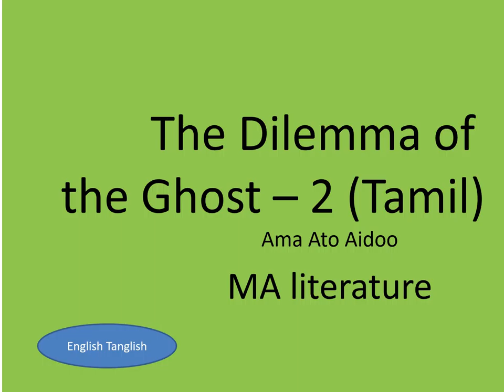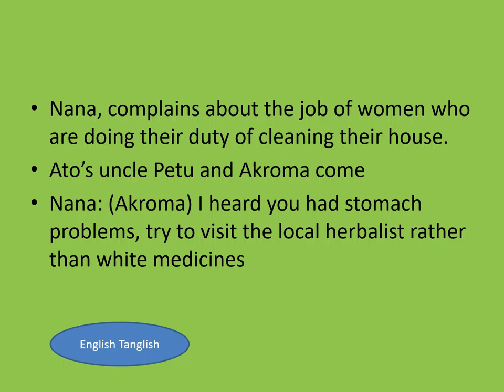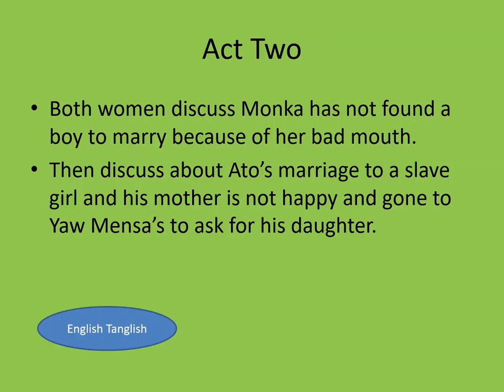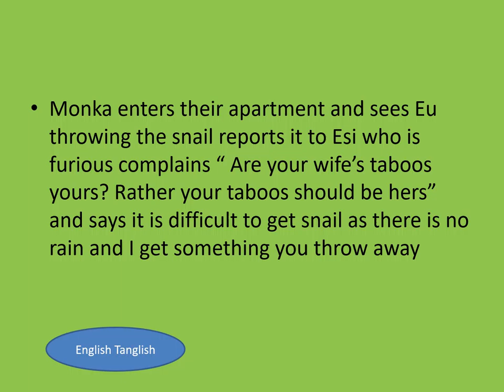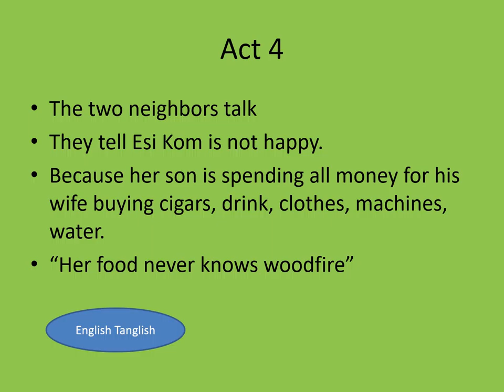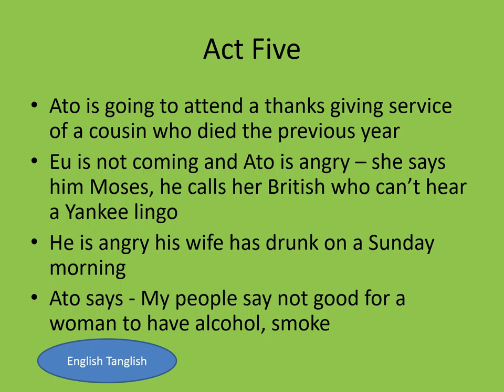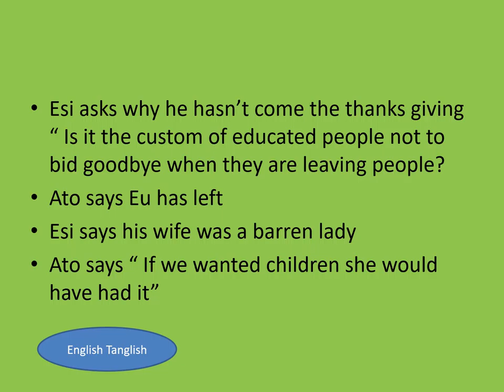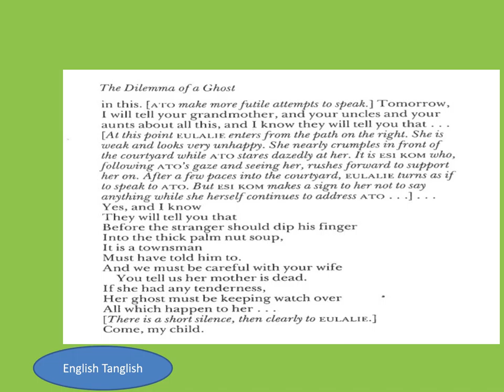The Dilema of a Ghost - 2 drama in TAMIL for MA Literature students (MS Univ)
This the second of the drama, all 5 acts,  of The Dilema of a Ghost for MA literature students found in MS university syllabus